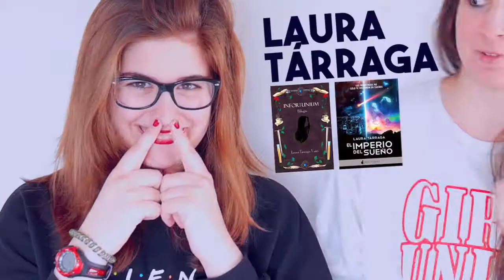¿QUÉ PREFIERES? TAG ft. Laura Tárraga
Un TAG con Laura Tárraga con preguntas muy RANDOM.
+ Info aquí abajo:

(canal donde vi el tag traducido)
Autor de "Bajo nuestra piel"

Autora de la "Bilogía Infortunium" (indie) y "El imperio del sueño" (Nocturna)

Espero que os haga pasar u rato divertido :)